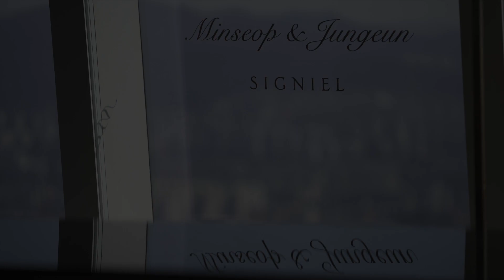ggot film // Signiel Seoul (시그니엘)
We Capture and Create
세인트지지오티만의 시선으로
가장 특별한 순간을 담아드립니다.

Making every detail matter.
Making every moment matter.